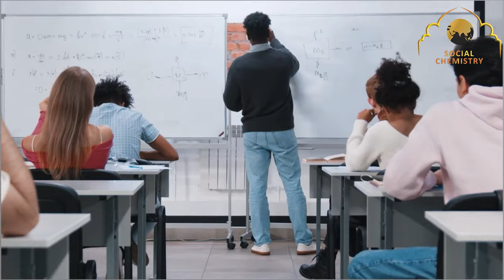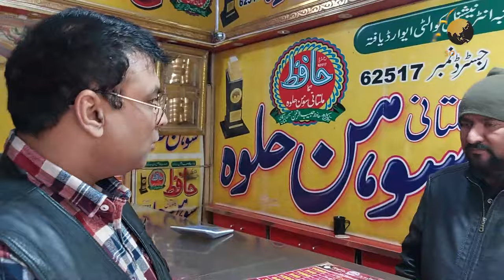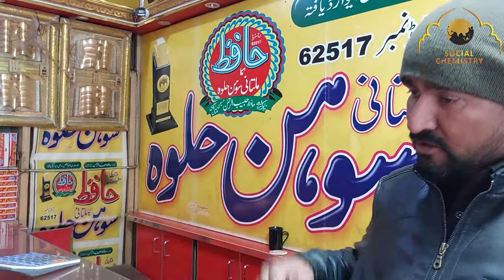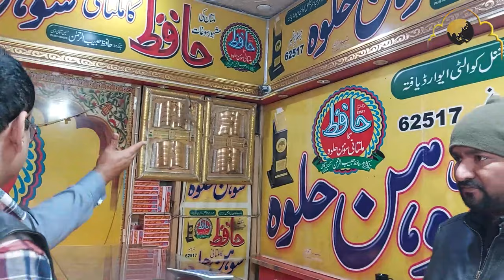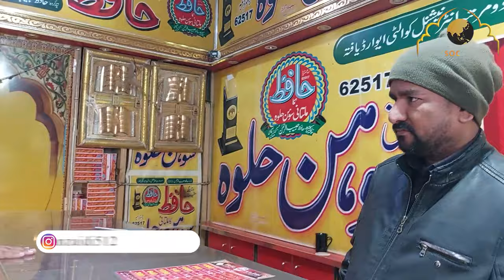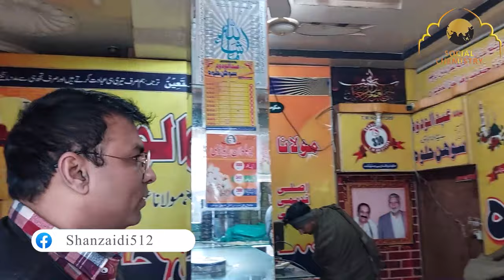Travelling Vlog Lahore to Multan Hafiz Sohan Halwa | Best Multani Halwa | Shan Zaidi Official